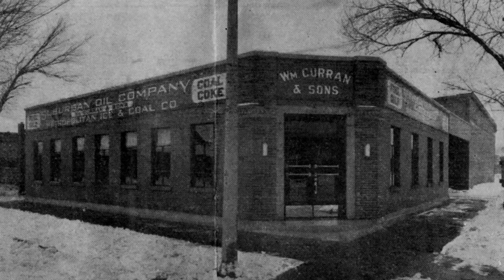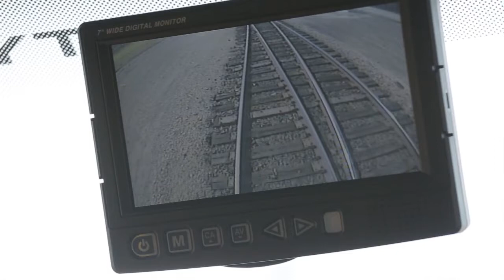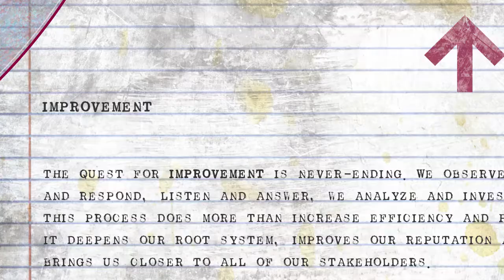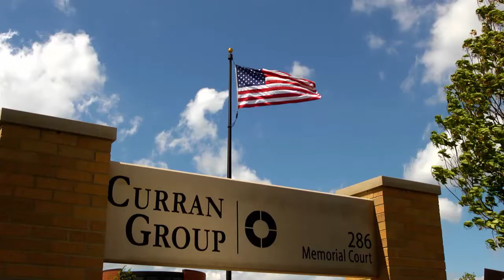Curran Group Corporate Video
A short video about who we are and what we do. You'll learn about each of our subsidiaries and our company core values.